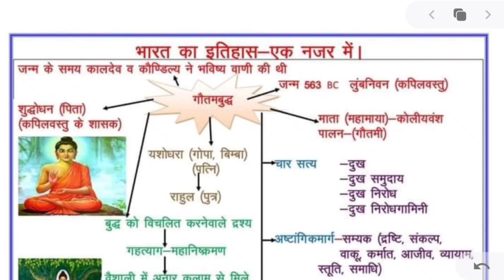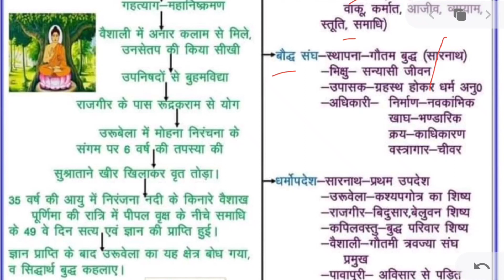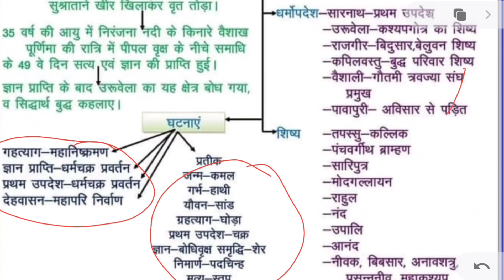Baudh Dharm by Subhash Charan। Bodh dhram । Buddhist Councils in hindi । Indian History in hindi